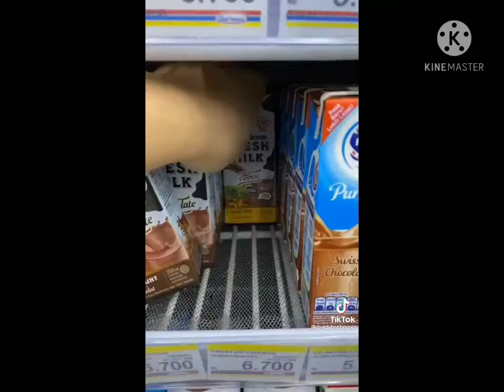Kumpulan TIKTOK CEYOS (BOTAK TIKTOK) terbaru!!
edit:kine master